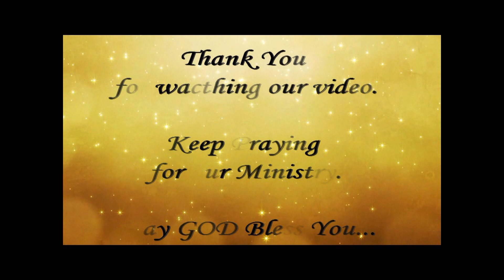Thanksgiving Day 2021 - Video